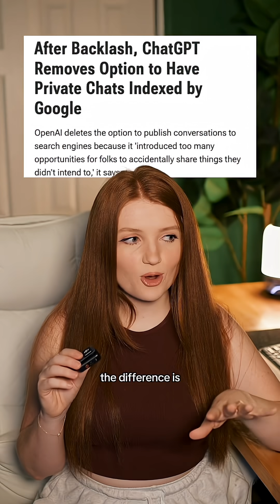Your GROK chat might be on Google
BEWARE: Your Grok AI conversations might be public on Google by default! “Indexable” means Google can find your shared chats, which is a major privacy risk. Grok’s share feature is ON by default, it doesn’t ask before making your chat searchable. Learn why this matters and how to keep your info safe.